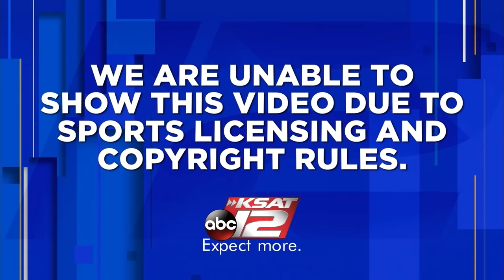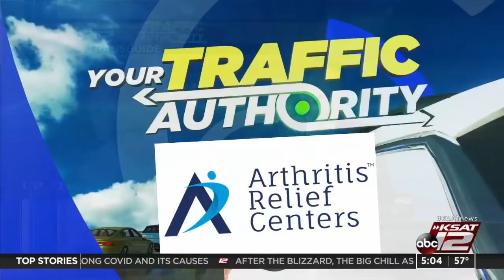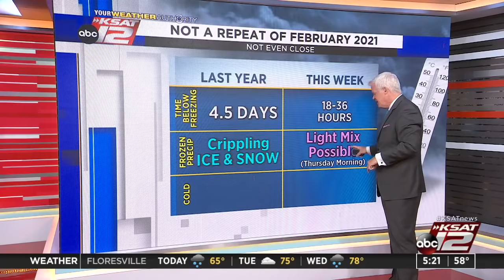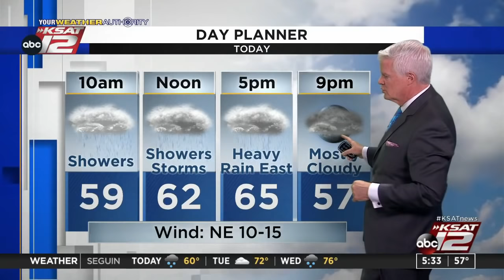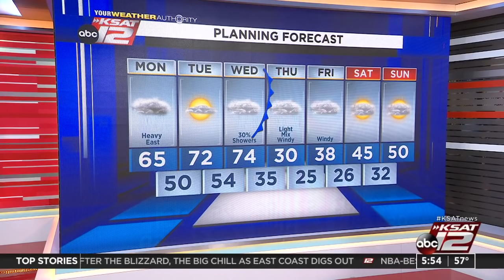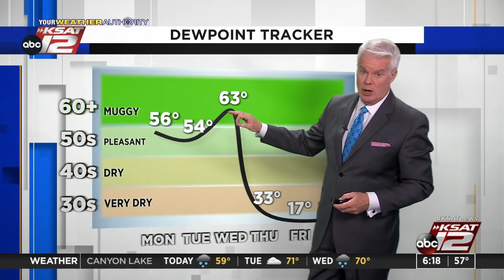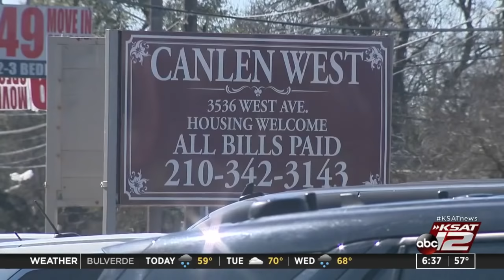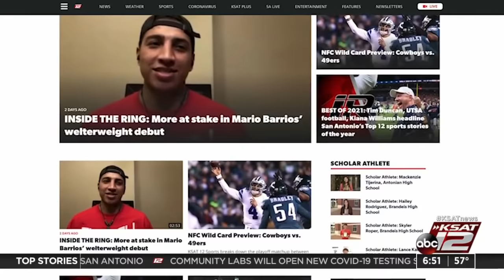Good Morning San Antonio : Jan 31, 2022